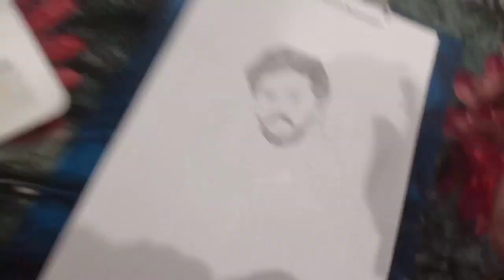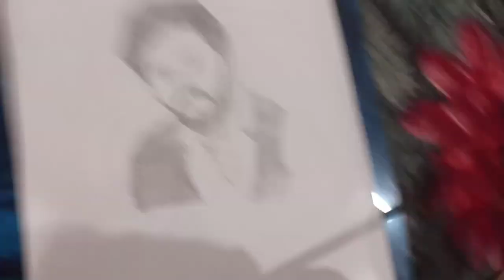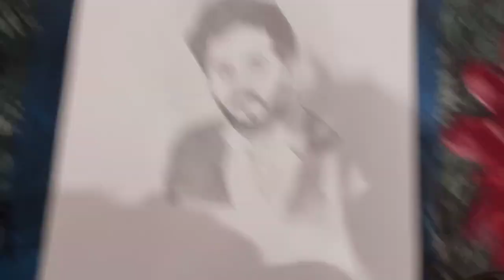Sreesanth sketch BIG BOSS 12 contestant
big boss 12 contestant and cricket player sreesanth